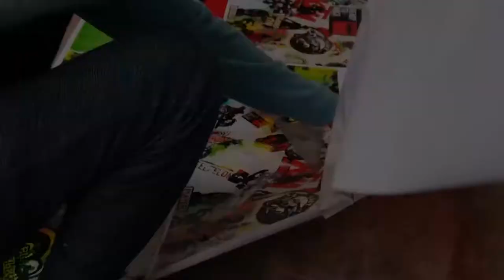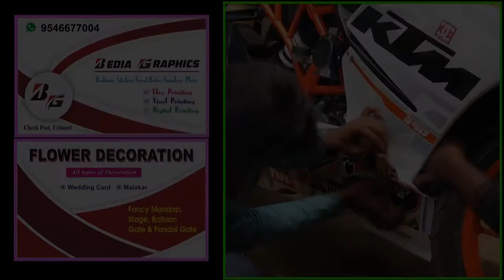KTM# RC Graphics Installation in || Bobmarli sticker || Body Wrapping | Bike Modification